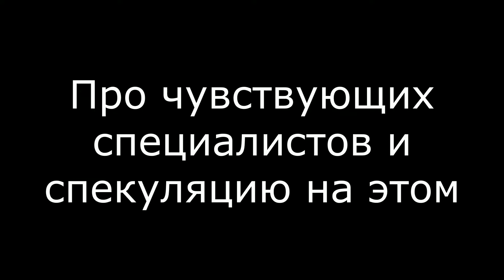Поющие чаши. Разоблачение: 7. Про чувствующих специалистов